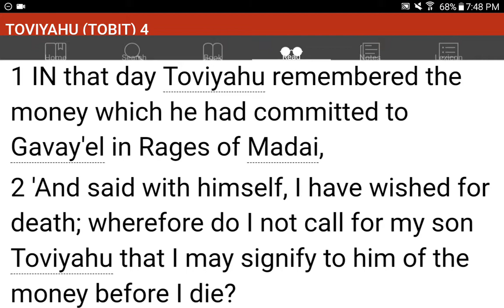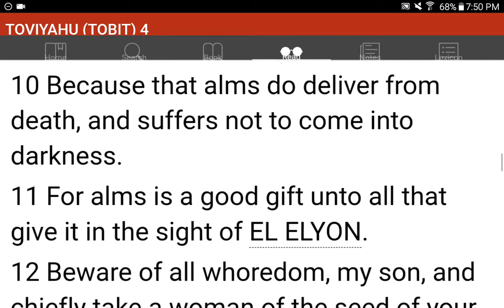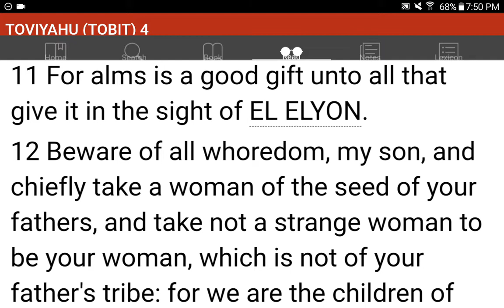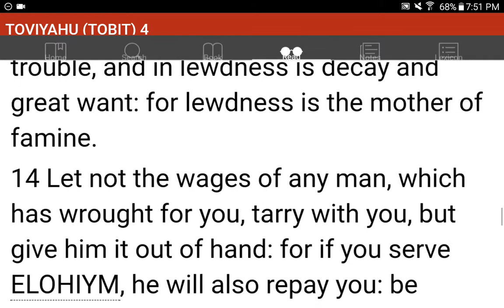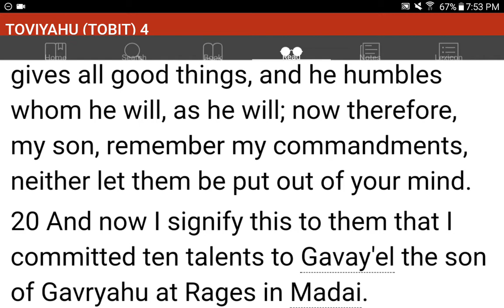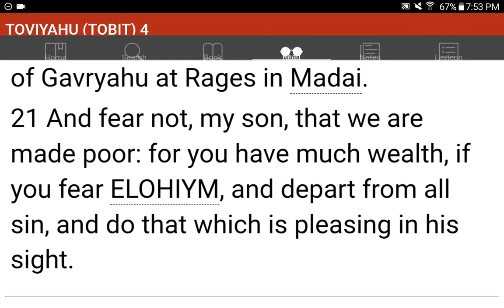💜h?™ "What's the MOST HELPFUL & SIMPLEST WAY that WORKS?"™ GIVE 1P/Month NOW! GCash